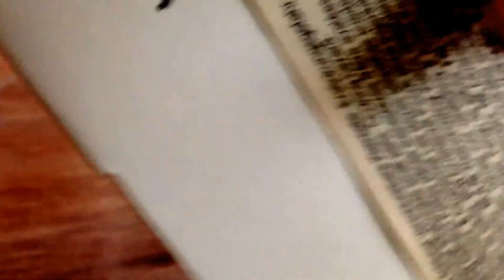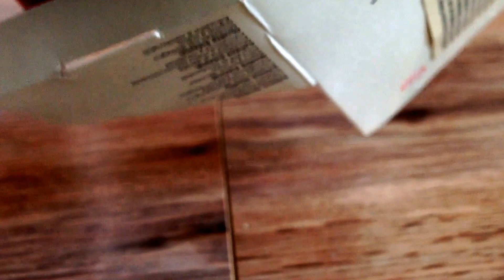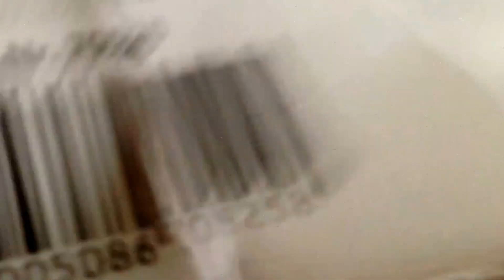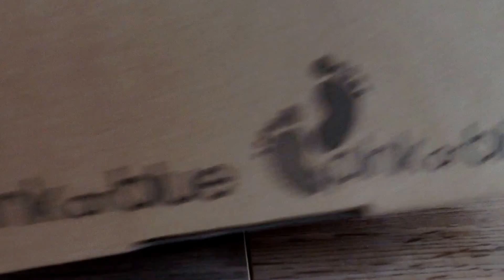Unpacking #4 cz.2-nowe,małe jednorożce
Czekajcie na kolejne odcinki